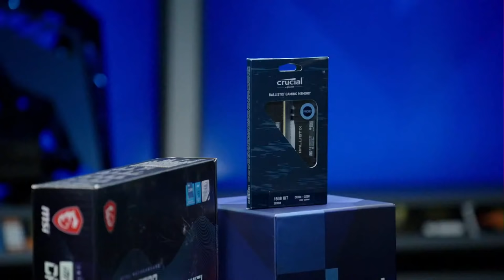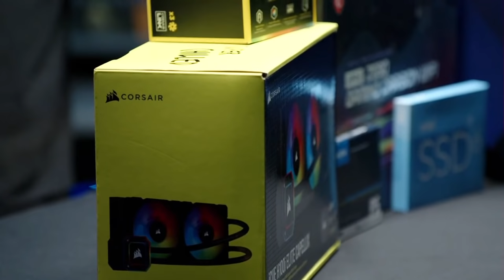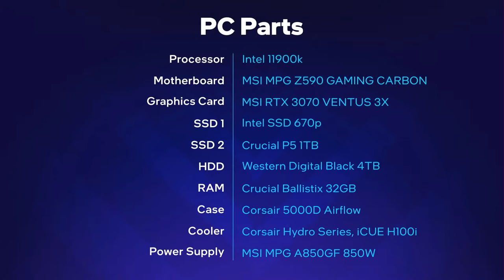Intel Mod Monday – Giveaways + $2600 Build in the Corsair 5000d (Intel 11900 K / MSI RTX 3070)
Welcome to Mod Monday and this month I get to build a PC with Cahlafour!  Thanks to the awesome partners at Crucial and MSI this PC is stacked with the latest and greatest hardware in all the right places!  Featuring the 11th Gen Intel 11900k and the MSI RTX 3070 Ventus there isn’t much in gaming this PC won’t be able to handle!

Case – Corsair 5000D Airflow Tempered Glass Mid-Tower ATX PC Case, Black

@Robeytech - Twitter
@Robeytech - Instagram
Facebook.com/Robeytech - Facebook
Twitch.tv/Robeytech - Twitch

[Playlist Specific Hashtag]

[Video Title]
[Video URL]